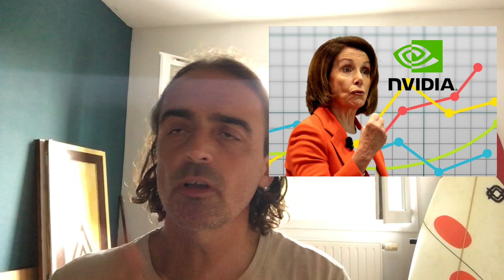Quello che non dicono su Taiwan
Ciao Videoamatore o Videoamatrice,
io mi chiamo Davide e sono il gestore del canale S.F.D.
Un progetto ambizioso di deprogrammazione individuale per una libertà collettiva, attraverso un metodo da me scoperto e teorizzato che inverte il risultato senza cambiare  l'ordine dei fattori. Sfruttando cioè il noto processo di programmazione neurolinguistica, quella conosciuta come p.n.l., per renderci coscienti prima e liberi poi.
Nel mio canale Youtube troverai molti video che smontano pezzo per pezzo il programma/narrazione ufficiale, senza beceri complottismi o insulse teorie catastrofiste.
Si tratta di capire ed accettare che il passaggio culturale avviene oggigiorno anche attraverso la scuola, i media e i social, in molti casi con lo scopo di ingegnerizzate la società e creare il consenso. Il fine spesso è puramente commerciale.
Il primo processo individuale da intraprendere è quello di smontare pezzo per pezzo, mattone per mattone, alcune imponenti strutture sociali che sono cristallizzate dentro di noi fino a divenire dei veri e propri dogmi. Credenze limitanti su cui noi tutti basiamo le nostre esistenze e i rapporti umani, semplicemente perché ci è stato insegnato così.
La programmazione neurolinguistica, il linguaggio non verbale, le moderne neuroscienze e gli antichi scritti ci possono aiutare a capire meglio come ricostruire il tutto una volta terminata la prima fase destabilizzante della deprogrammazione.

Tutto questo è un percorso impegnativo, sia come tempo che come risorse, perciò se puoi ti chiedo un piccolo aiuto perché è l'unico modo che ho per arrivare a più persone possibile e perseguire quello che sto facendo; per aiutare gli altri si deve accettare di poter essere aiutati.
Hai molti modi di sostenermi, qui di seguito te ne elencherò alcuni:

"in primis" ti consiglio di iscriverti ai miei profili social, al canale YT e di condividere i miei video mettendo un pollice di apprezzamento a quelli che più ti piacciono.

Di seguito troverai i corsi che ho messo a punto in questi anni e che possono aiutarti ad avvicinarti alla deprogrammazione:
corso di introduzione alla deprogrammazione neurolinguistica
"DEPROGRAMMIAMOCI" , in offerta a soli 10€
corso "TU NON SEI IL TUO LAVORO", corso specifico sul mondo del lavoro e su come liberarci dalla programmazione culturale che riguarda questa parte fondamentale della nostra vita, per te a soli 20€

La mia boutique online dove trovi tanti piccoli gadget, un modo originale per sostenere il mio lavoro, il canale, la pubblicazione del mio primo libro e il progetto di deprogrammazione:

Se ti interessano i contenuti che tratto e le informazioni fuori dal coro,  puoi sostenere il mio lavoro di ricerca, montaggio e traduzione tramite una piccola donazione.
Un breve video, una lunga intervista, una live richiedono tempo, una lunga preparazione e utilizzo di programmi specifici e soprattutto molte ore di ricerca.
Perciò aiutami a migliorare i miei contenuti cliccando questo link e se vuoi.

oppure tramite bonifico a :

Intestatario : Davide Cenci
Causale : dono S.F.D. "La vostra email"
IBAN : DE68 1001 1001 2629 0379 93
BIC :   NTSBDEB1XXX

Se scegliete di donare tramite bonifico bancario vi chiedo cortesemente di scrivere a fianco di "dono s.f.d." anche una vostra email dove possa inviarvi la conferma dell'arrivo del bonifico e qualche info sui miei progetti futuri.
Vi chiedo anche di controllare cortesemente che la vostra email sia corretta in modo che vi possa almeno ringraziare uno ad uno.

- Donazioni Crypto -
Ecco perchè accetto donazioni in crypto monete :

Le grafiche del canale sono realizzate con l'aiuto di Dagon Lorai, autore dei disegni, ritratti e logo del canale.

reset shock nuovanormalità s.f.d. S.F.D.